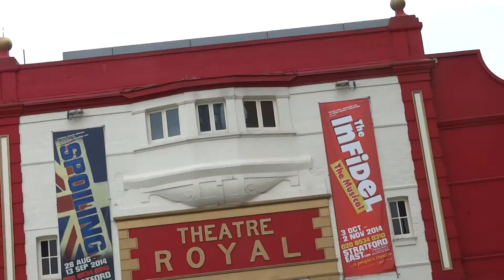THEATER STRATFORD ROYAL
THEATER STRATFORD ROYAL IS HAUNTED, PEOPLE HAVE SEEN A GHOST IN THE GALLERIES.